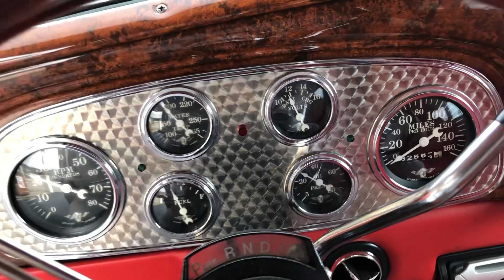For Sale 1934 Buick Model 90L Limousine Street Rod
1934 Buick Model 90L Limousine Street Rod
* Beautifully built 34 Buick with an extremely solid and straight all steel body
* Show quality two stage black paint with a deep shine to it
* Excellent chrome and stainless
* All new glass and weather stripping
* GM sub-frame (Nova)
* Power steering
* 4 wheel power disc brakes
* Buick 455 V8
* 700R4 automatic overdrive rear axle
* Late model F150 rear axle with 3.55 gear ratio and disc brakes
* Custom red leather interior with dual power bucket seats
* All rosewood accents on doors and dash redone with all new chrome hardware
* Tilt column
* Stewart Warner gauges
* Vintage Air conditioning with separate fan and vents for rear
* Sony stereo
* Electric wiper
* Chrome wire wheels wrapped in wide white radials
* This is an extremely well built 34 Buick Limo that gives you the desired nostalgic look of the early classic Buick yet with the updated drive train, suspension, interior, and other amenities that we have come so accustom to makes this a great drive anywhere show car. The smooth running rebuilt 455 V8 makes short work of hauling the big boy around and having an overdrive transmission really lets this limo cruise down the highway. The car is very tight and sound and a thrill to drive.